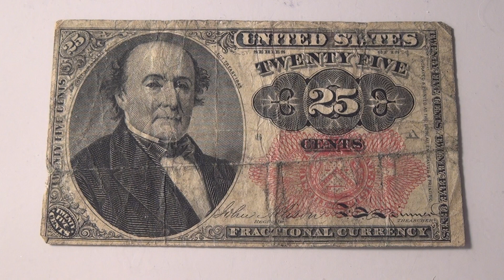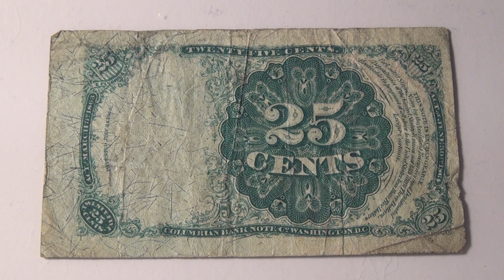1874 $.25 Fractional Currency Note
On this Episode, TheCurrencyMan is gonna show you his 1874 $.25 Fractional Currency Note. He bought this note on eBay for $12.50 in 2011.

You can find items like this note for sale on TheCurrencyMan's